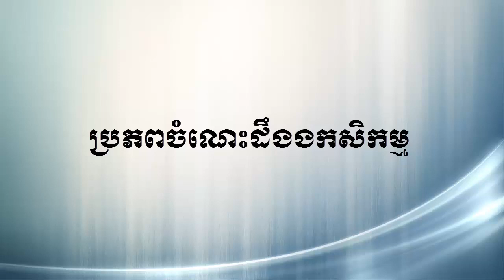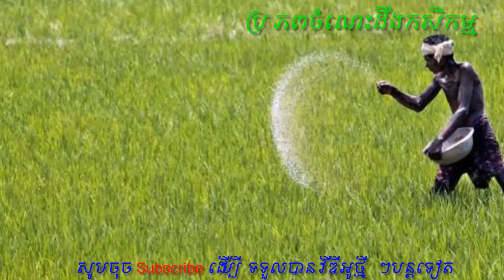ភាពខុសគ្នារវាងជីសេរីរាង្គ និងជីធម្មជាតិ - Deferent of Fertilizer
This Channel to show knowledge with Agricultural and Husbandry.
This Video will show about the Deferent of Fertilizer for use on ground.

This video to teach about how to know chicken disease,
Raising Animal,
Technical Agriculture,
Education of Agriculture,
How to raising animal,
How to learn animal,
How to learn agriculture,
How to know agriculture,Baby duck was born,​ H5N1 Disease on poultry,Newcastle Disease,Fowl Cholera Disease
Thank You! Have good luck!